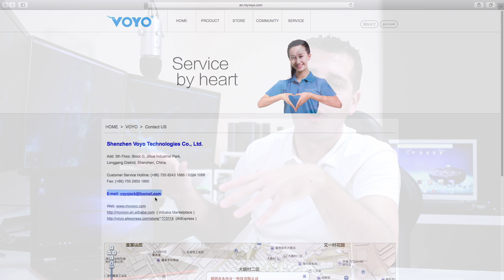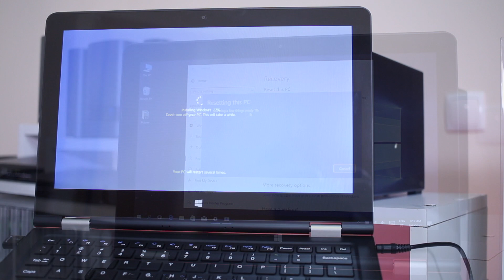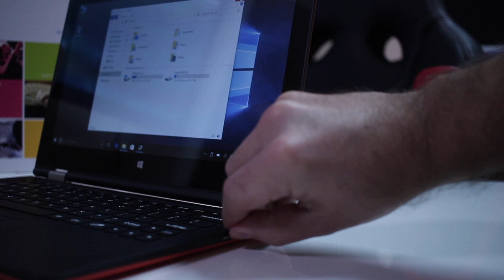VOYO Vbook A1 | ESTÁ MELHOR ??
Voyo Vbook Preços

O Voyo Vbook A1 é um portátil barato com potencial na minha opinião claro, no entanto na altura que o testei apresentou alguns problemas como podemos ver na review completa @

Depois da Reinstalação do Windows 10 ficou resolvido:
- Saída HDMI funciona na perfeição
- Já se pode Fazer Reset ao Windows 10

Continuo ainda com problemas a nível da leitura de cartões Micro SD mas após ter falado com 2 pessoas que têm a mesma máquina acredito que seja um problema isolado nesta máquina

Grande Abraço
RJ 👍👍👍👍👍